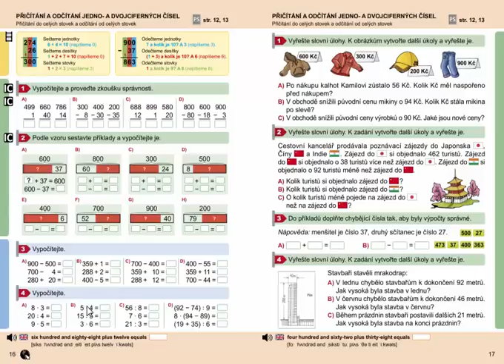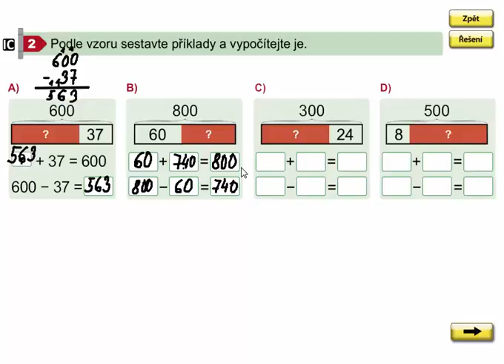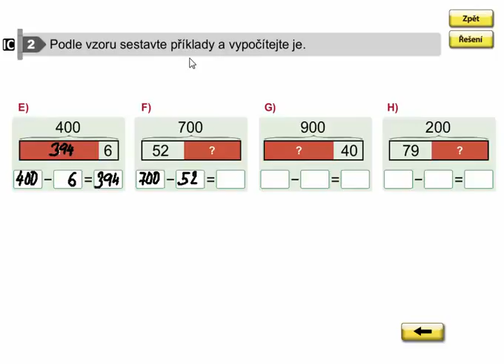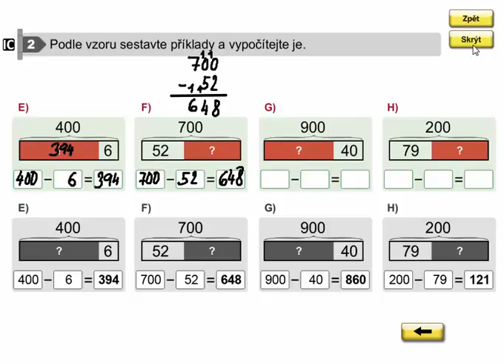Přičítání do celých stovek a odčítání od celých stovek, Matýskova matematika 8. díl, str. 16, cv. 2